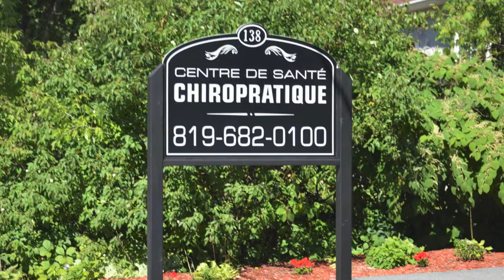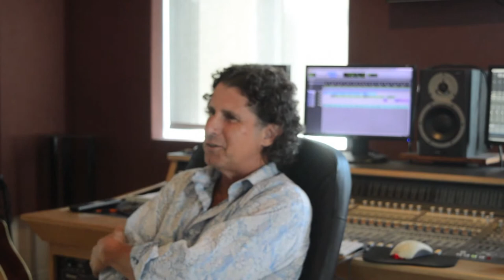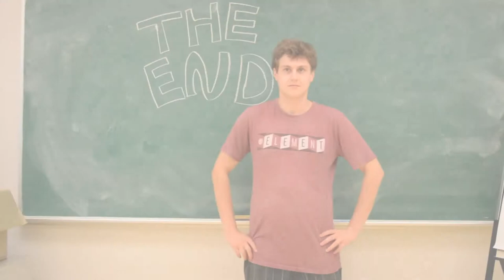Aylmer Quebec Life and Employability Documentary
For 20 weeks 10 young people gathered to learn more about life and employability in Aylmer Quebec. They had a chance to interact with all kinds of people from all different walks of life and this is the culmination of what they learned.